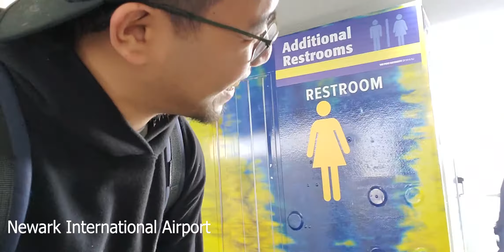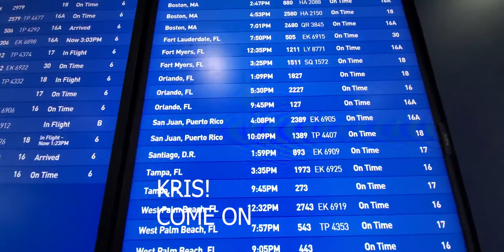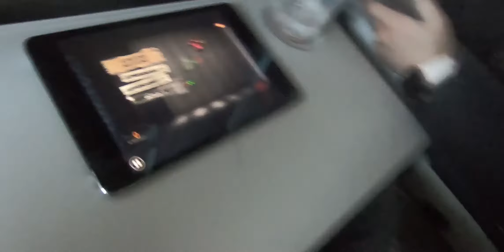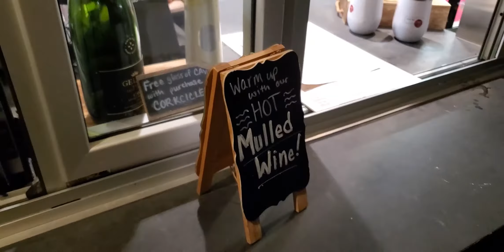Orlando Informer February 2020 / Walt Disney World Trip - Travel Day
Travelling to Orlando to spend Leap Day going to all 4 Disney Parks and both Universal Parks for the Orlando Informer MeetUp!